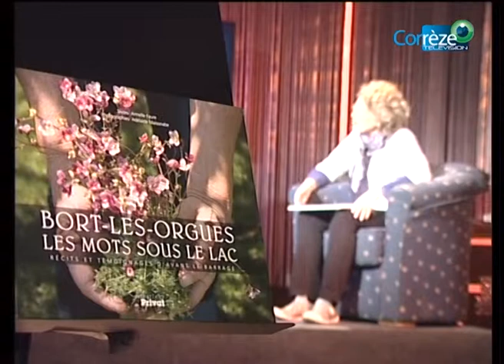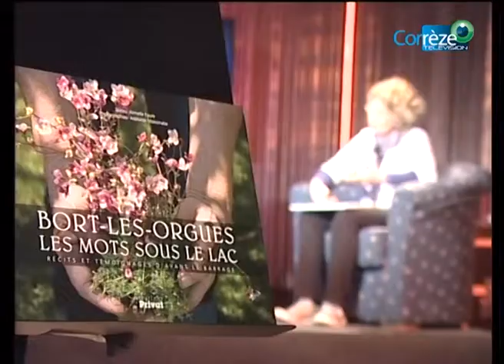LITTERATURE : Armelle FAURE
Patrick Bouthet reçoit Armelle Faure, pour son ouvrage "Bort-les-Orgues, les mots sous le lac - Récits et témoignages d'avant le barrage" aux éditions Privat.